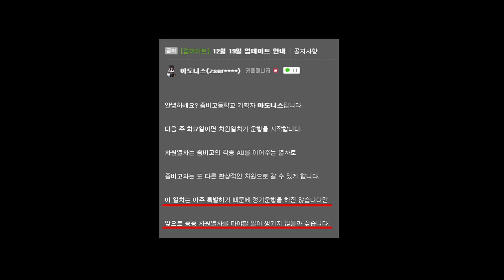차원 열차를 타고 엘프고에 갈 수 있다고? [좀비고 차원열차] ::콘::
BGM
→ 엘프고 & 좀비고 2019 크리스마스